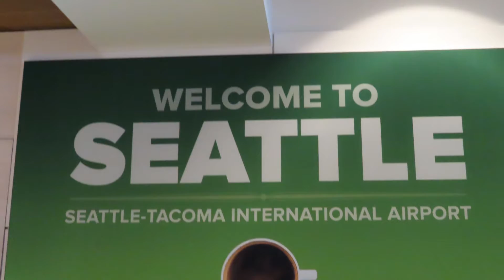Our family trip to Seattle Washington